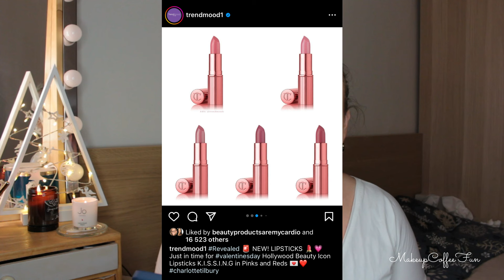Co nového na trhu s dekorativkou 1/2024 - koupím, nebo nechám být? || MakeupCoffeeFun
Ahoj,
jmenuju se Jana a vítám vás na kanálu MakeupCoffeeFun. Pro podrobnější informace rozklikněte popisek videa.

Moje práce vizážistky
- působím v Praze
- rezervace možné přes webové stranky nebo níže uvedené kontakty:
Instragram a Facebook: @makeupatelierpraha

Moje oblíbené e-shopy:
*Charlotte Tilbury tipy na produkty (aff)
*Oblíbené šperky Monica Vinader (aff)

Instagram: @MakeupCoffeeFun - krása, lifestyle, život :)

Odstíny makeupu, které mi sedí (pro referenci):
NARS Sheer Glow - 3.5 Light (Salzburg)
Urban Decay HydroManiac  - 30 Light
MAC Waterweight Foundation - NW15
Loreal True Match Nude Serum Foudation - 2-3Light (trošku tmavší)
NARS Pure Radient Tinted Moisturizer - Finland (v létě mixuju s Alaska)
Chanel Healthy Glow Foundation - B20
Chanel Fresh Water Tint - MediumLight
Armani Luminous Silk - odstín 4 (spíš v létě)
Estee Lauder - 1N1

Na co točím:
foťák Canon 700D, objektivy Canon 18-55mm/f IS STM a Canon EF 40mm f/2,8 STM
kruhové světlo Helios BIGLAMP 430 RING

stříhám v programu Filmore Wondershare
hudba: Youtube, knihovna pro autory

Použitá hudba ve znělce:
Acoustic_quitar_1

Veškeré informace uváděné ve videích jsou na základě mých zkušeností a znalostí. I když se snažím všechny informace uvádět co nejpravdivěji a nejobjektivněji, nemůžu zaručit, že vaše zkušenost s danými produkty bude stejná jako moje - ať dobrá nebo špatná. Kosmetika je, stejně jako vše další, velmi individuální, a každá z nás má jiné potřeby a požadavky. Berte proto prosím recenze s nadhledem a zjišťujte si informace z více zdrojů. Můj pohled na to, jak si myslím, že by se měly brát recenze ze sociálních médií najdete zde
Pokud narazíte v mém videu na informaci, která je nepravdivá nebo neúplná, budu ráda, když mi dáte vědět v komentářích, neboť člověk se pořád musí učit :-) Stejně tak budu ráda za vaše zkušenosti s produkty zmiňovanými ve videích, ať budou stejné nebo jiné než ty moje. Jistě mohou pomoci dalším divačkám i divákům.

Komentáře a diskuze jsou vítány, ať souhlasné nebo nesouhlasné, a jsou veřejné.
Avšak komentáře, které budou hrubě porušovat základy slušného chování a etiky budou smazány.